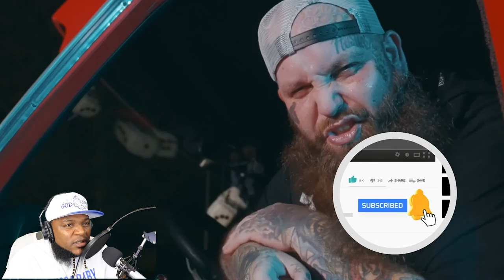TWIGGA IS FOCUSED ON HIS LIFE - Byand - Focused ft. Big Buzz (Official Music Video)(REACTION)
TWIGGA TOLD HIMSELF HE WOULD FOCUS MORE THIS YEAR ON BUILDING UP HIS BRAND AND SOCIAL MEDIA ACCOUNTS SO HERE I AM... 💪🏾💯